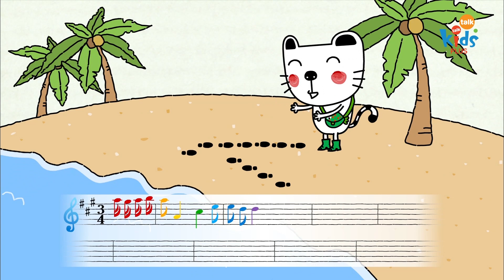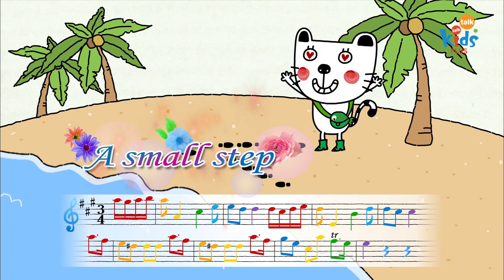A small step I Part 1 I 클래식 음악 I The Adventures of Miro 시즌2, 14회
A small step I Classical Music I The Adventures of Miro 시즌2

[ No.1 Kids English Channel Kidstalktalk ]